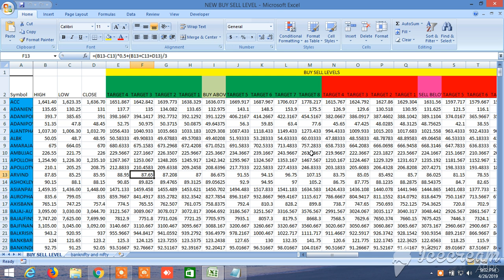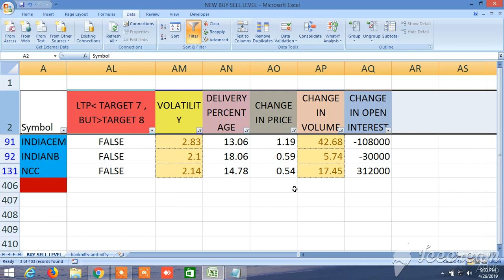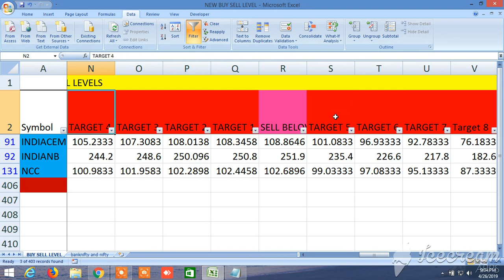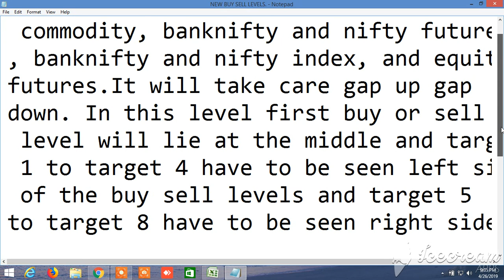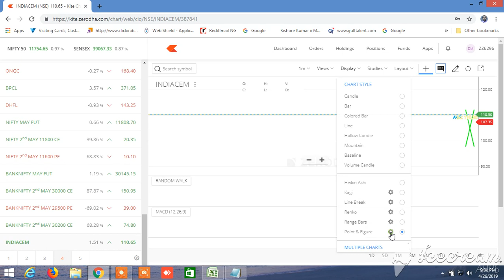NEW BUY SELL LEVELS ALL IN ONE EQUITY, FUTURES, COMMODITY, NIFTY, BANKNIFTY 29.04.2019